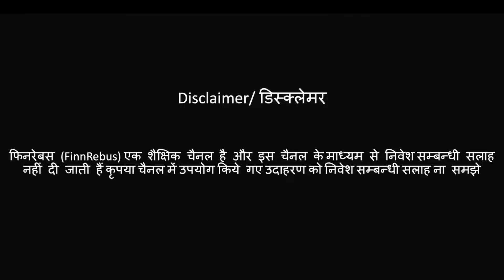What is Short Selling in Share Market || Short Selling कैसे करते हैं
Video explains What is Short Selling in Share Market || Short Selling कैसे करते हैं short selling explained- in Hindi, Girte Hue Share se Paise Kaise Kamaye, How to Make Money in Bear Market, How to Make Money by Shorting, Short Selling for Beginners, Strategies and Tips for Bear Market, .

0:00 Introduction
0:54 Short Selling in Stock Market
1:42 Square Off
3:00 Short Selling Kaise Karte Hain
4:01 Limited Time me Huge Profit
6:00 Short Selling Explained
10:15 Short Selling Strategy